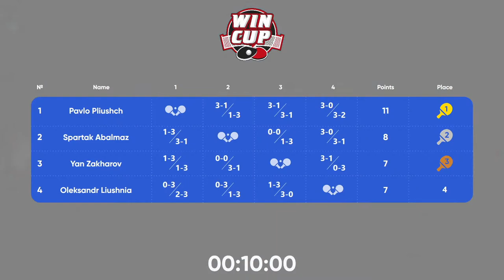12:30 Pavlo Pliushch 3-0 Oleksandr Liushnia South 1 WIN CUP 26.08.2022 | TABLE TENNIS WINCUP